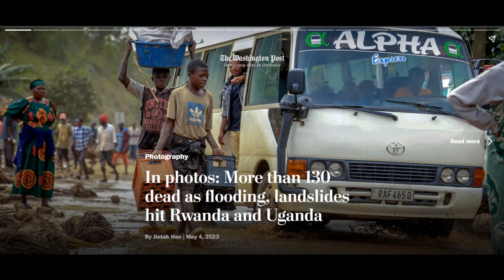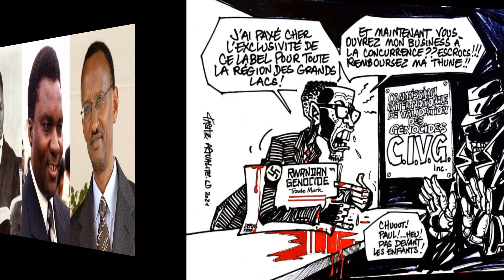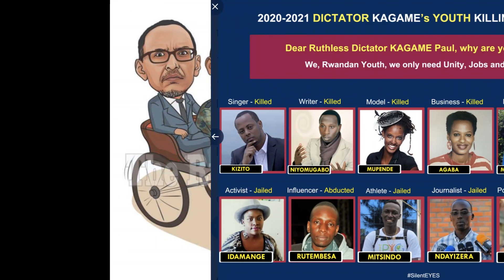Part 9 - RWANDA from the album AFRICA & LATEST PICTURES. Sept 27, 2023. Video by Sibomana Jean Bosco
*** Part 9 - RWANDA from the album RWANDA, AFRICA & LATEST PICTURES. September 25, 2023. Les photos sont en haute résolution: il est fortement suggéré de visionner le diaporama dans un écran d'ordinateur ou tablette.